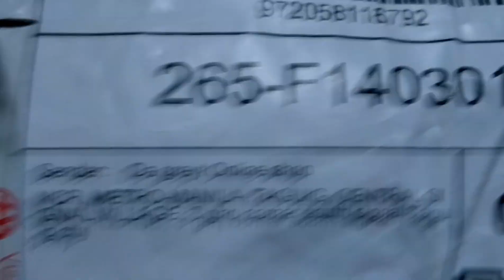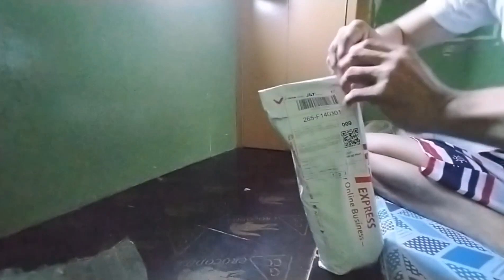maganda na mas pinaganda pa | papa jhezz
Vlog: armor matte & glossy complete package